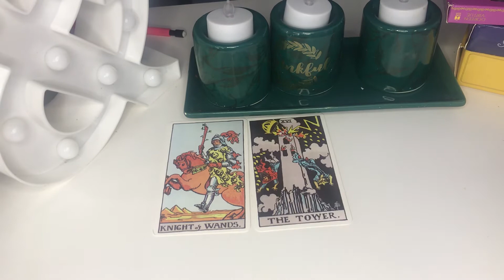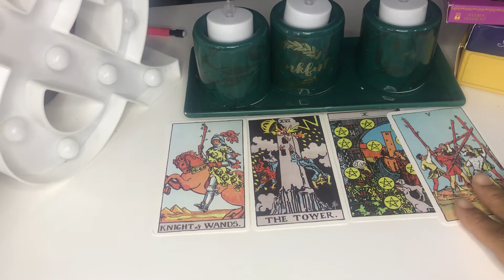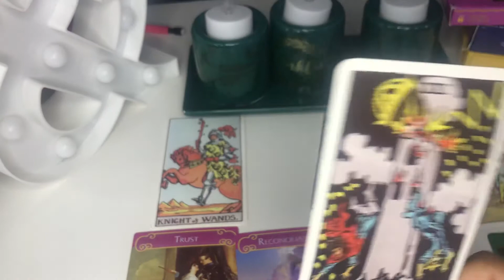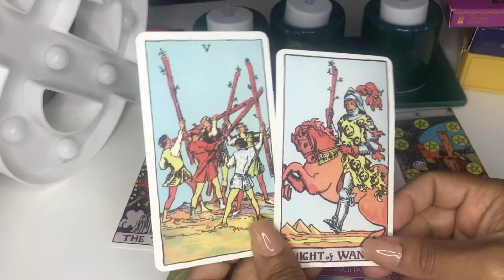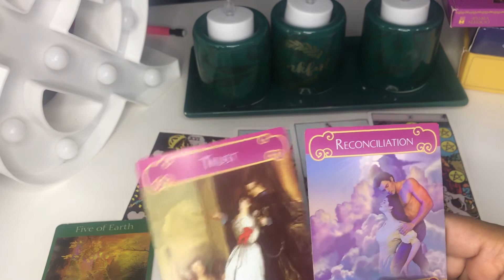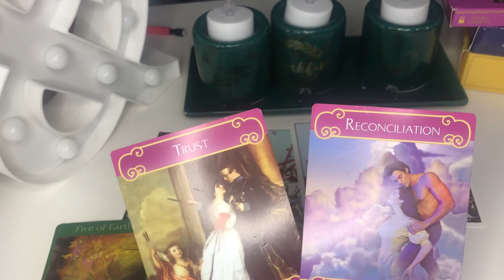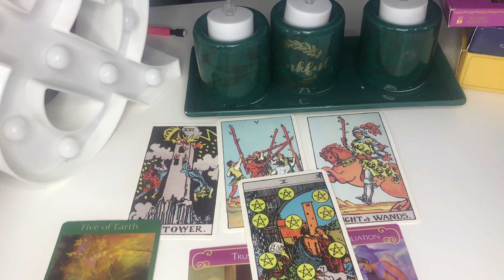Sagittarius November (2nd week)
Abundance and new love for you 🥰🥰🥰